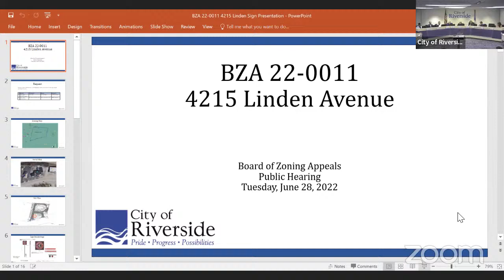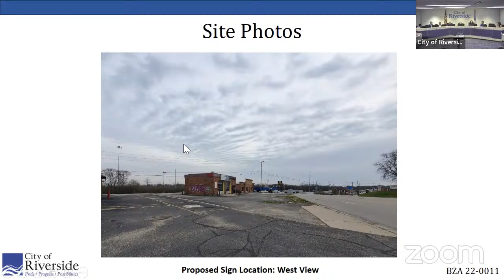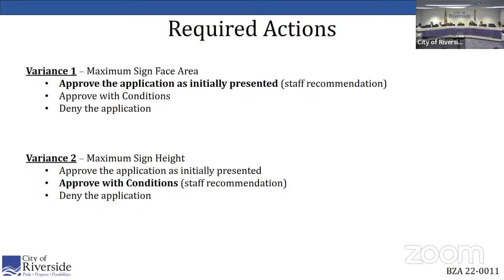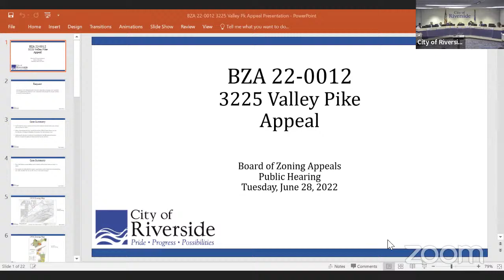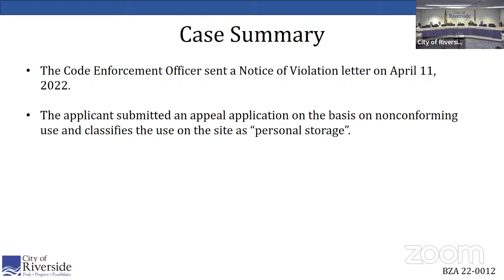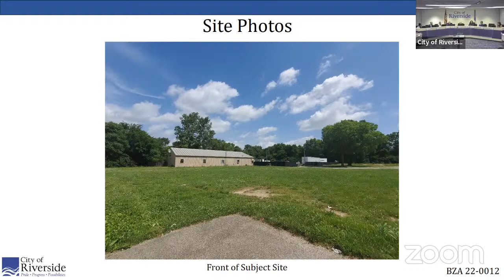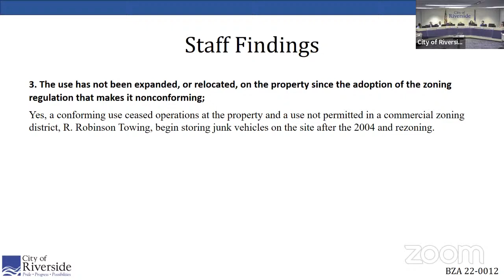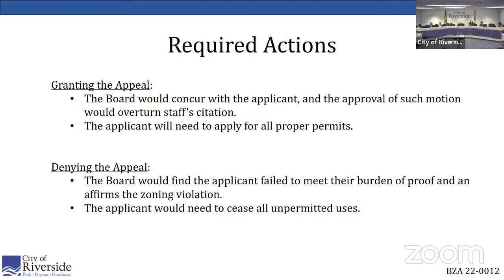Board of Zoning Appeals